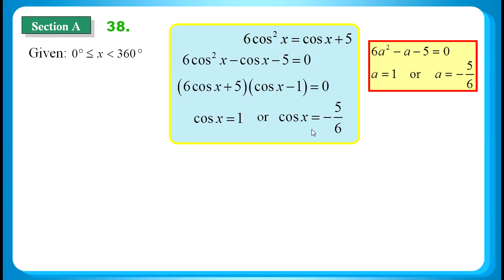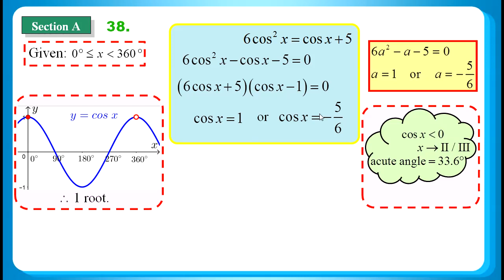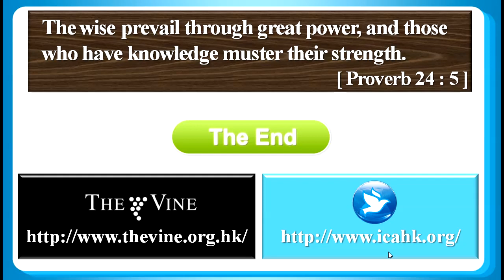HKDSE 2018 Maths Core Paper 2 Q38: Trigonometric Equation 三角學方程、Identity、Sine Function Graph 正弦函數圖像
HKDSE 2018 Maths Core Paper 2 Q38: Trigonometric Equation 三角學方程、Identity  恆等式、Sine Function Graph 正弦函數圖像